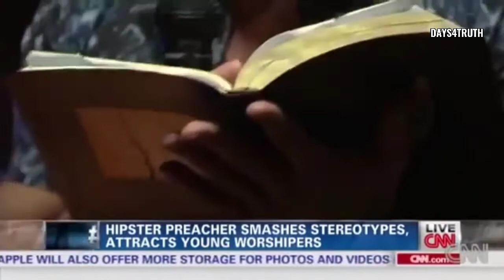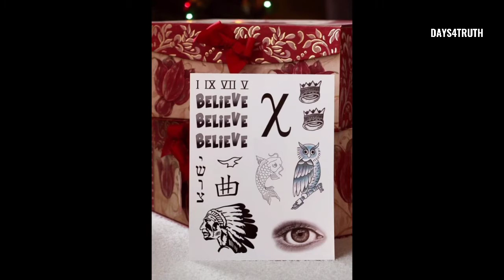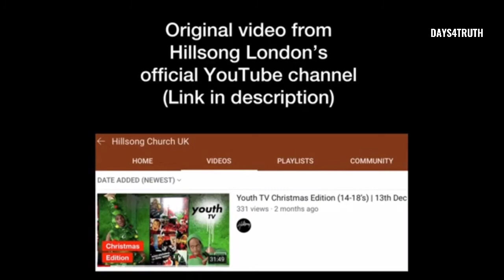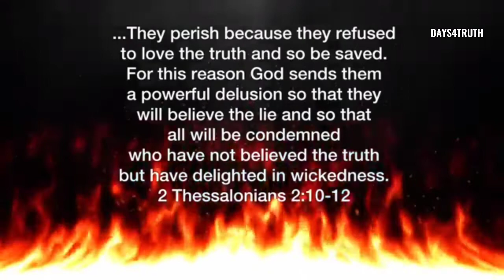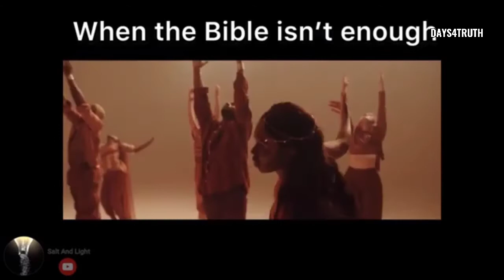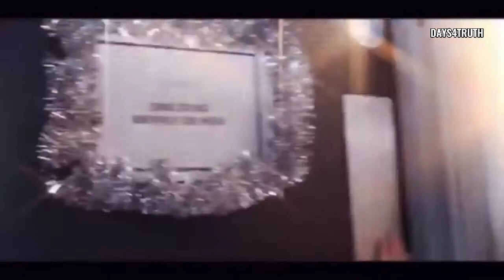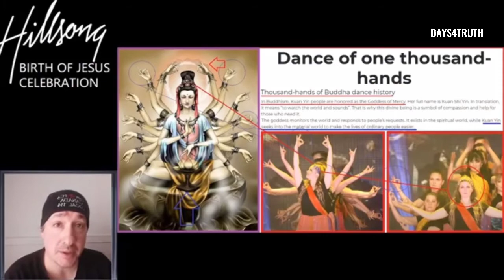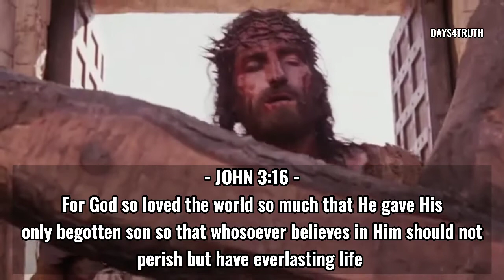HILLSONG SATANIC CHURCH EXPOSED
This video was made to expose the evil's of Hill song church which is one of the mega churches that's preach another gospel other than the one one preached by Jesus and the Apostles

2 CORINTHIANS 6:14-18
14 Be ye not unequally yoked together with unbelievers: for what fellowship hath righteousness with unrighteousness? and what communion hath light with darkness?

15 And what concord hath Christ with Belial? or what part hath he that believeth with an infidel?

16 And what agreement hath the temple of God with idols? for ye are the temple of the living God; as God hath said, I will dwell in them, and walk in them; and I will be their God, and they shall be my people.

17 Wherefore come out from among them, and be ye separate, saith the Lord, and touch not the unclean thing; and I will receive you.

18 And will be a Father unto you, and ye shall be my sons and daughters, saith the Lord Almighty.